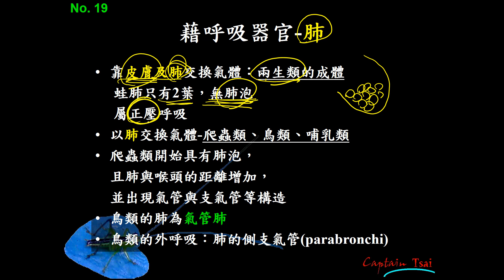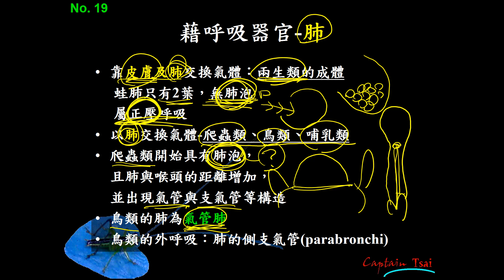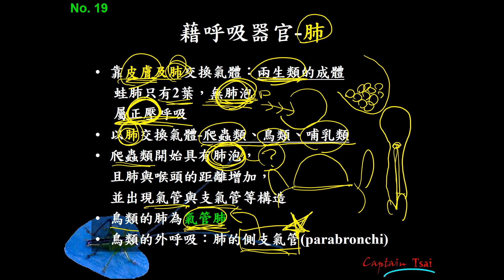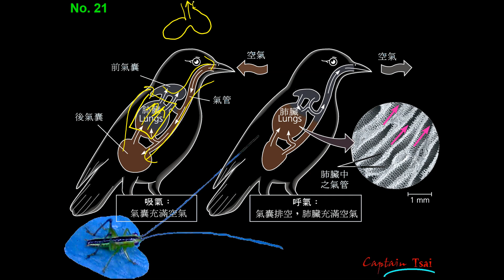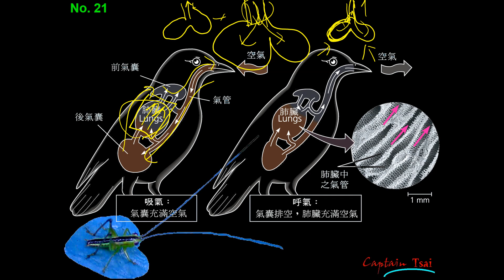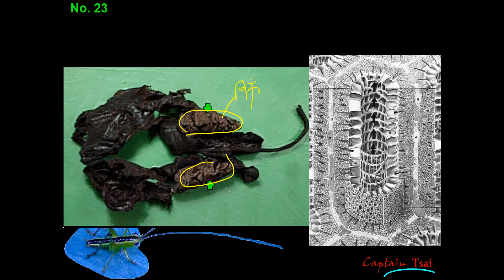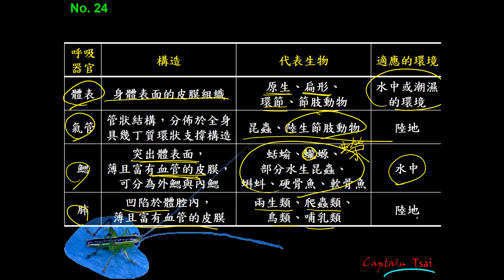11101選修生物三ch3 1 06呼吸構造 肺(二恭)